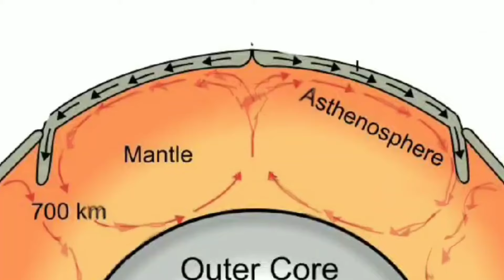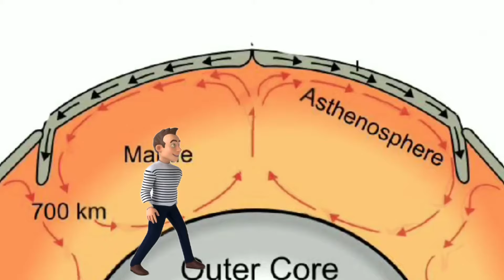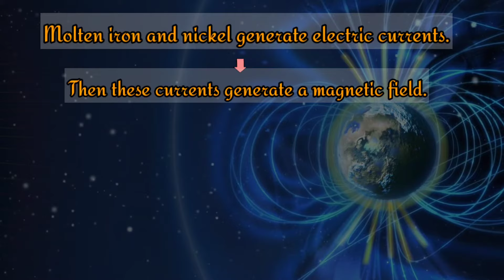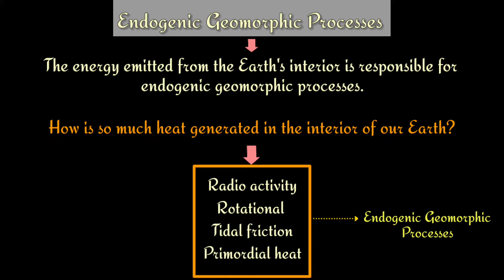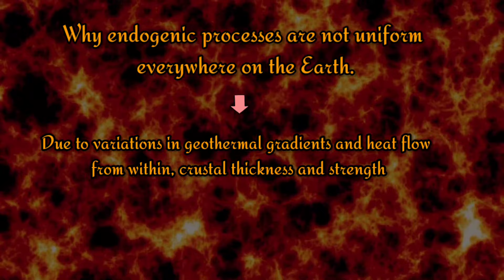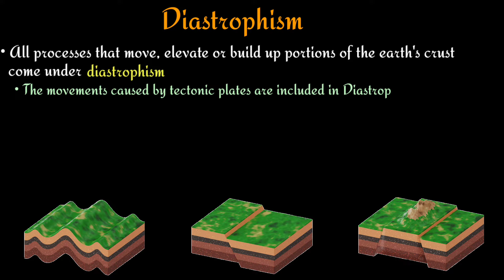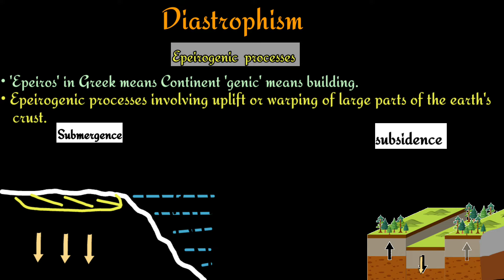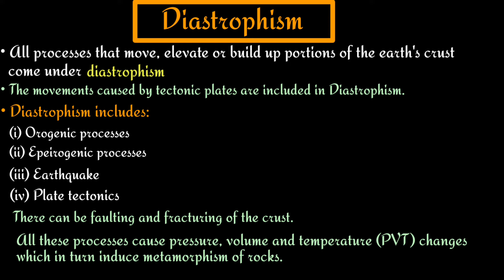Endogenic Processes - Geomorphic Processes | Class 11 Geography | Chapter 6 | NCERT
Hello Everyone
Welcome to @engrarts@SmartTute
Class : 11
Subject : Geography
Chapter : Geomorphic Processes
Topic : Endogenic Geomorphic Processes
Part : 2
In last video we have learnt about '' What is Geomorphic Processes''? In this video we are going to learn about '' Endogenic geomorphic processes ".
✔What is Endogenic Geomorphic processes ?
✔ Endogenic Processes
   ▪Diastrophism
     Orogeny and Epeirogeny processes
   ▪Volcanism